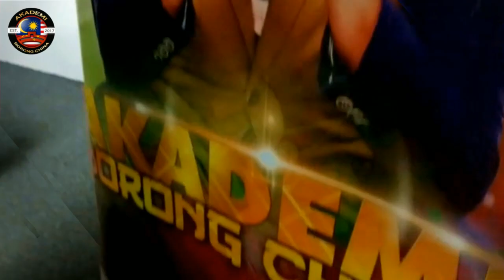Highlight Kelas 1688 di Seremban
Kelas 1688 Adavance di Seremban untu FASA 3 MyWau. Masih ada lagi kekosongan untuk banyak lagi tempat. Adakah anda ingin menjadi sebahagian dari Komuniti MyWau?

Anda mencari Kelas Taobao? Sila ke laman web ini